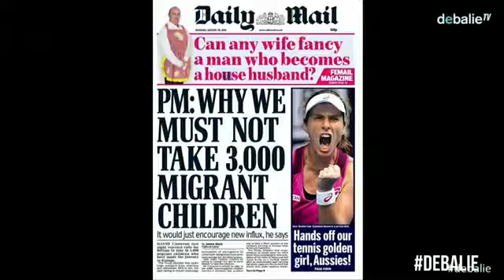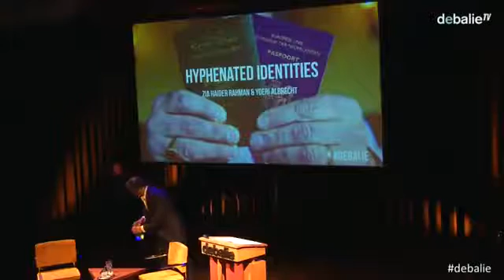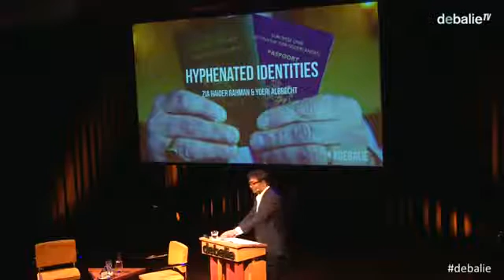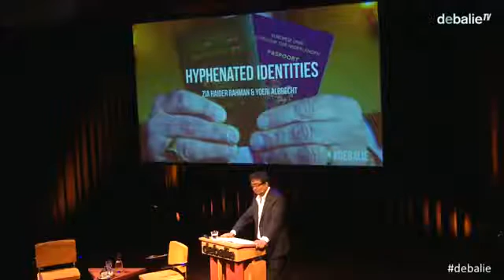Zia Haider Rahman talks about Hyphenated Identities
Zia Haider Rahman talks about 'Hyphenated Identities' at De Balie, Netherlands. March 26, 2016

(Video courtesy: De Balie)